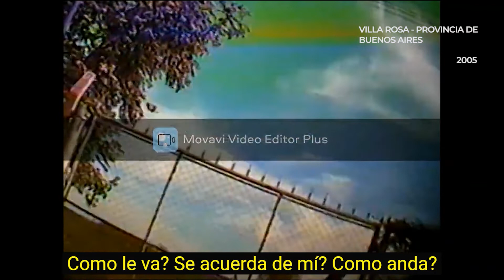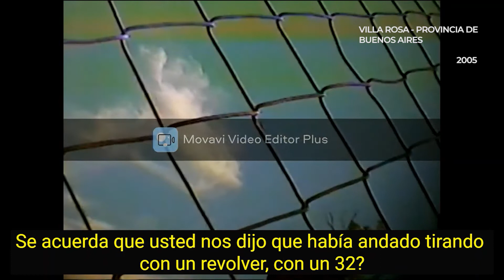Los videos que vinculan a Nicolás Pachelo con un arma como con la que mataron a García Belsunce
La fiscalía del tercer juicio por el crimen de María Marta García Belsunce exhibió cuatro videos a los que ahora accedió Télam con los que intenta probar que Nicolás Pachelo, principal acusado de ser el autor del femicidio de la socióloga, manipulaba armas y poseía un revólver calibre .32 largo, similar al que fue utilizado para concretar el crimen en el country Carmel de Pilar en 2002.